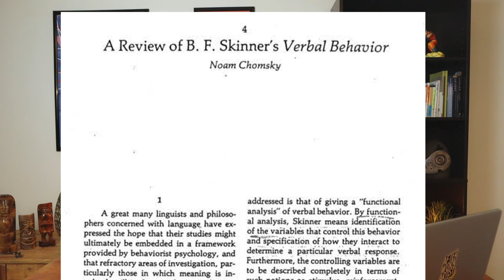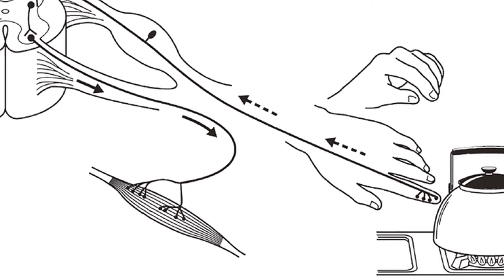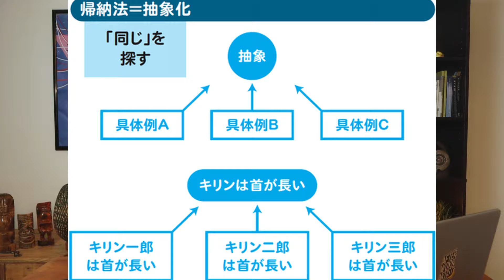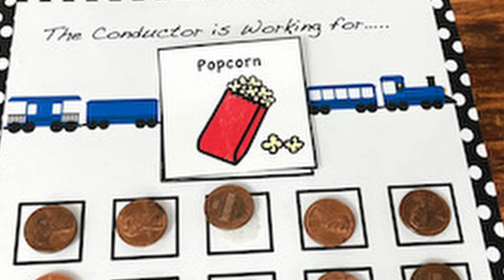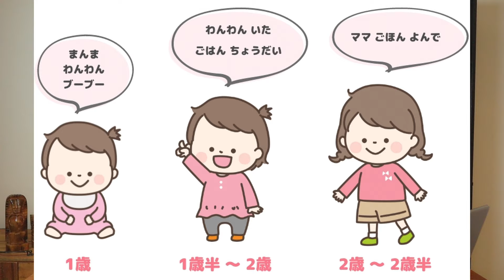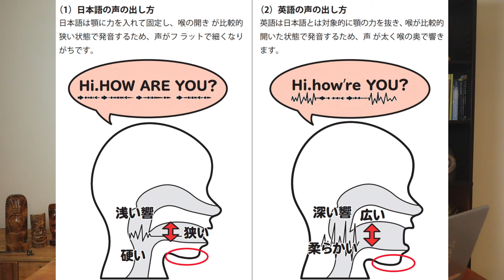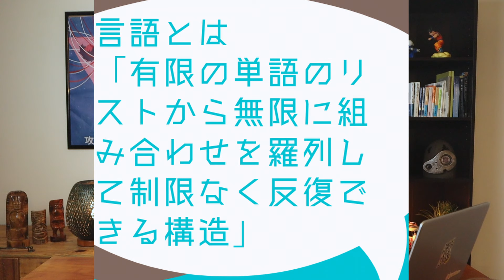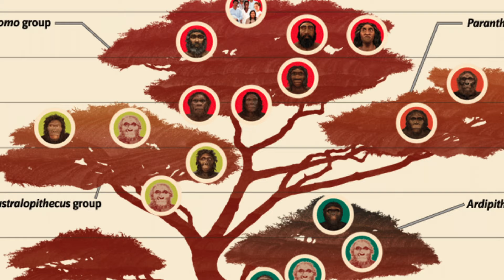【解説】天才対談！チョムスキー対カターニア：心理学、言語学、認知科学、行動主義、行動分析、スキナー、認知革命、動物行動学、学習心理学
天才言語学者ノーム・チョムスキーと心理学・行動分析の雄チャールズ・カターニアの対談を解説します！
心理学、言語学、認知科学、行動主義、行動分析、スキナー、認知革命、動物行動学、学習心理学など濃い内容が盛りだくさんです。

この対談は EnGrama Channel が主催したチョムスキーとカターニアによる対談の日本語解説です。
EnGrama Channel はこちら： @engramapsico

0:00 イントロ
1:00 ノーム・チョムスキーとは？
3:00 チャールズ・カターニアとは？
4:26 スキナーの「言語行動」とは？
5:51 1950年代のアメリカ心理学会
8:25 認知革命とチョムスキー
9:32 動物行動学とは？
11:32 カール・ラシュリーと脳科学
15:30 古典的行動主義とは？
24:24 行動主義とは？
25:21 徹底的行動主義とは？
26:48 チョムスキーの「言語行動」批判
28:35 現代行動主義者による動物行動学の分析
31:30 動物の失敗行動とは？
33:42 強化の原理とは？
34:40 ブレランド夫妻とは？
37:13 プレマックの法則とは？
42:07 強化の原理に対する誤解
43:30 行動療法や応用行動分析に対する誤解
45:08 学習と行動の違いとは
54:20 刺激の貧困とは？
59:15 言語獲得装置とは？
1:04:30 生得主義とは？
1:05:45 音声学と文化
1:11:42 言語とは？
1:14:53 言語の進化
1:17:31 離散無限性集合を使った再帰性を含んだ列挙
1:25:05 進化論と言語の機能
1:30:29 進化の過程とは？
1:33:42 個体と種にとっての機能とはなにか？
1:36:32 言語は人類にとって致命的か？